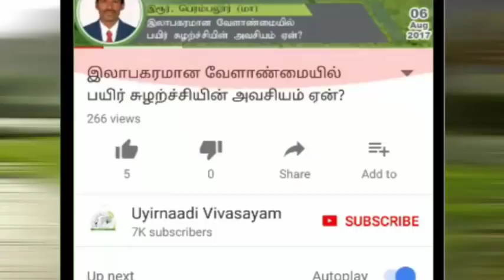தென்மேற்கு பருவமழை தொடக்கம். ஏலச் செடிகளுக்கான பாதுகாப்பு முறைகள்